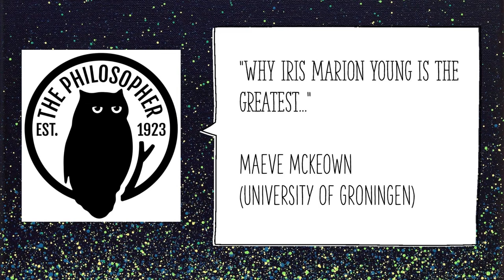"Why Iris Marion Young Is the Greatest": Maeve McKeown (University of Groningen)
In this short extract from an event we hosted in  2021, Maeve McKeown offers an overview of the work of Iris Marion Young (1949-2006), noting the inspiration Young's work gave her both as an activist and undergraduate political theorist.